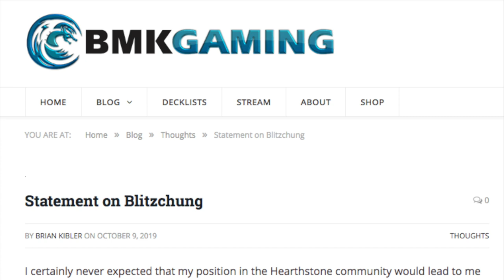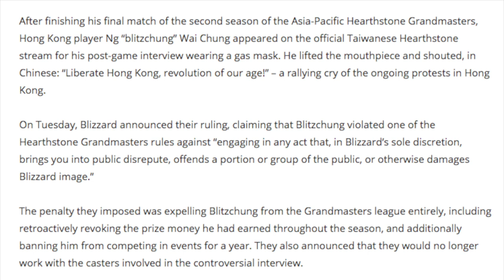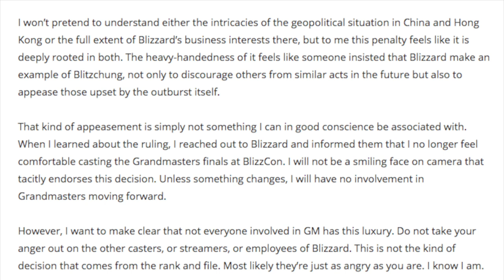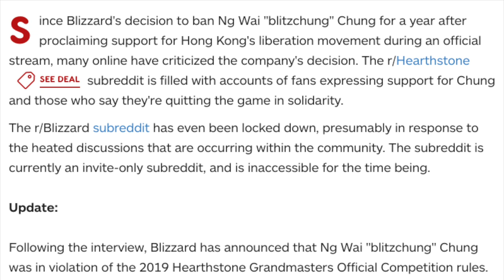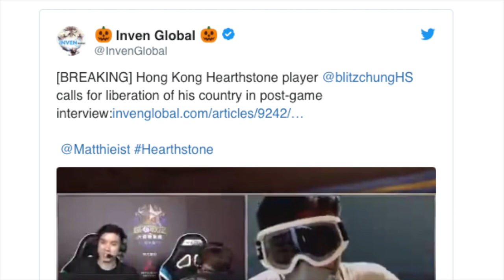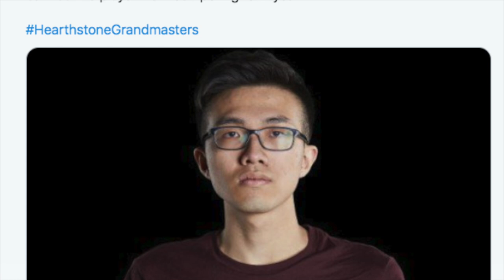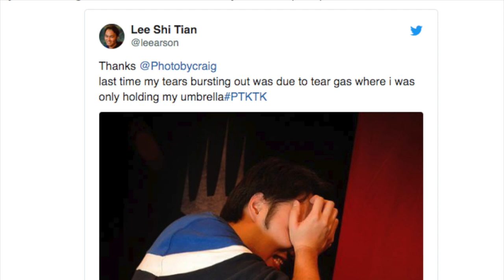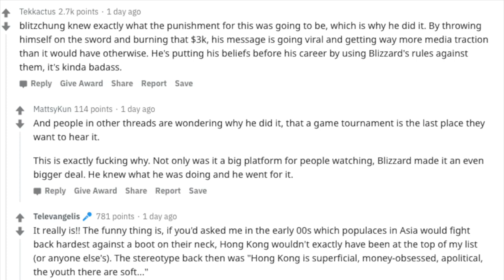Brian Kibler & Hong Kong & China & Hearthstone & Blitzchung Why it Matters